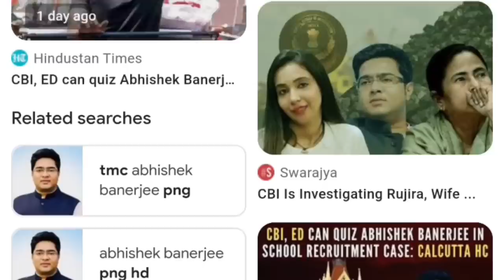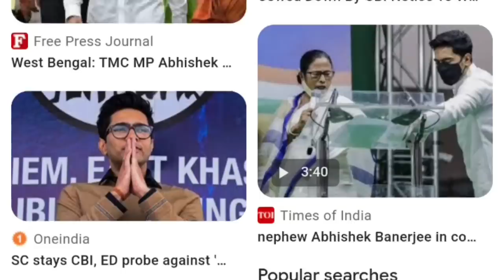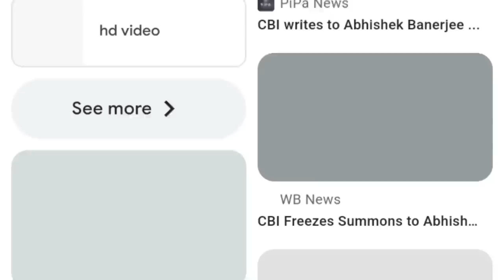এই মুহূর্তে পাওয়া সবচেয়ে বড় খবর||Mamata Banerjee Lates Spche Today Live||Weather report today